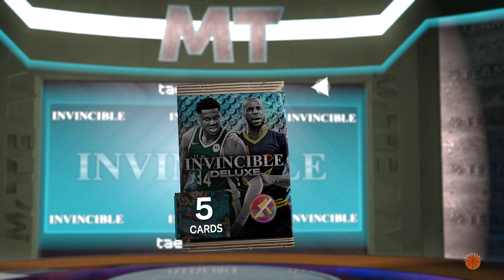Myteam Drops a New Locker Code w/ 2 Dark Matters in August Cause the Game is Dead NBA 2K23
NBA 2k23
PlayStation 5
08/11/2023